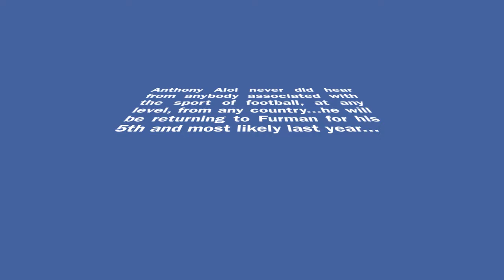2012 Furman ESPY's: Tony's Try at Football